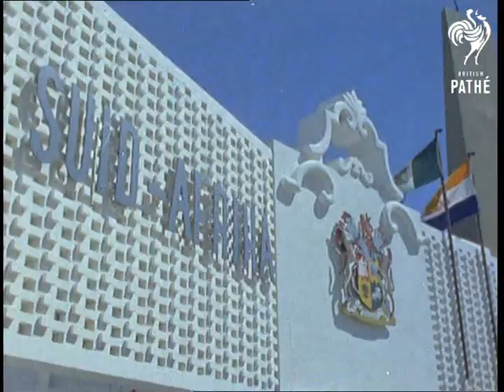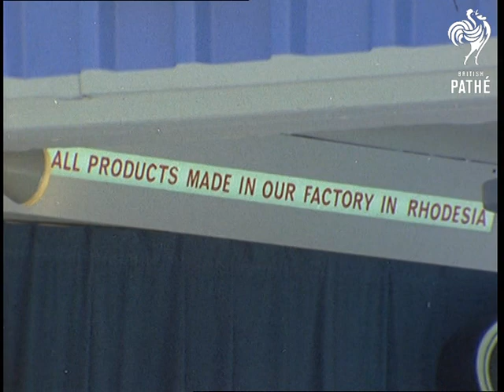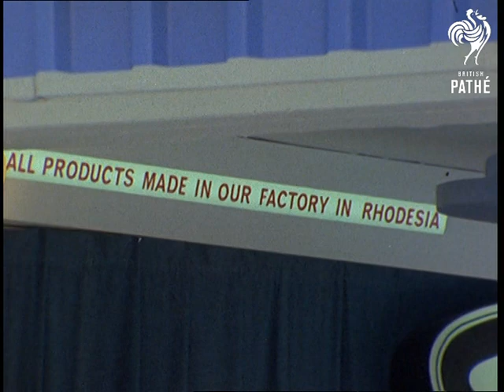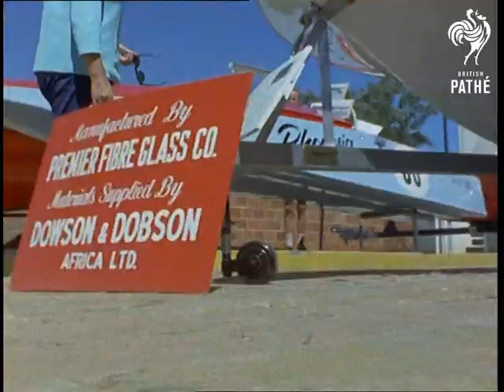Rhodesia Trade Fair Opened (1971)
Bulawayo (?), Zimbabwe

Medium shot of children lined up with their families. Medium shot of footbridge and fountain with distant sign stating - Portugal. Building stating 'Rhodesia' camera pans right to show trade fair. Ditto. Close-up of Rhodesian flags fluttering. Medium shots of Rhodesian building. Camera zooms in to show 'The Tony Ellman Brown Hall - Rhodesian Industry'. Various shots of black men with flags outside the Tony Ellman Hall. Sign - 'All products made in our factory in Rhodesia'. Camera zooms out to show 'Lever Brothers' building, then zooms in again. Ditto. Camera follows chauffeur driven Rolls Royce until it passes left out of shot. Various shots of speedboat with a placard in the foreground advertising fibreglass company. Shots of farming machinery. Various shots of brass band playing. Various shots from outdoor area that sees the arrival of an unnamed dignitary and a police escort and military presence upon his leaving. Police escort car passes camera to the right and small crowd can be seen applauding in the background as another car passes them. Cars come towards camera as a man and his wife (Governor?) steps out and shakes hands with various people in the crowd. Shot of chauffeur driven Rolls Royce with motorcycle convoy in tow, man steps out. Various shots of crowd standing in expectancy.

Note: No previous records or dope sheet to accompany this footage. Bulawayo seems the most likely location for this story as this is where the Zimbabwe trade fair is and has previously been.
 FILM ID:3039.05